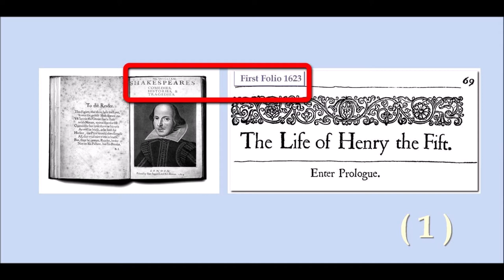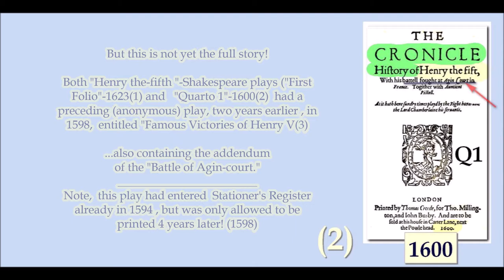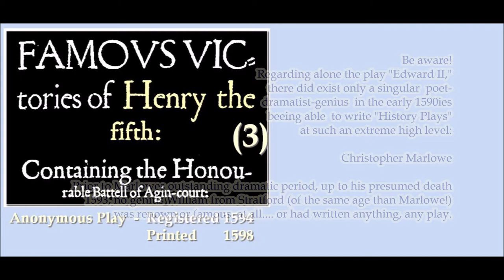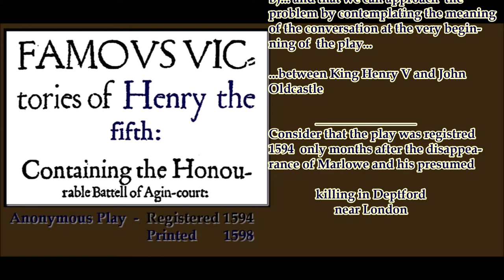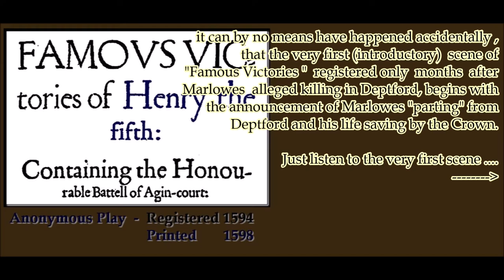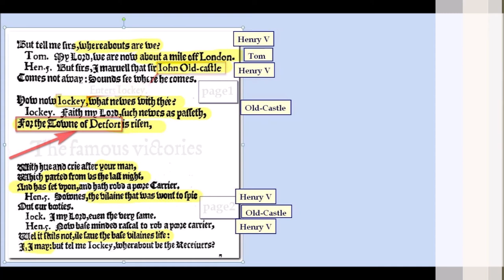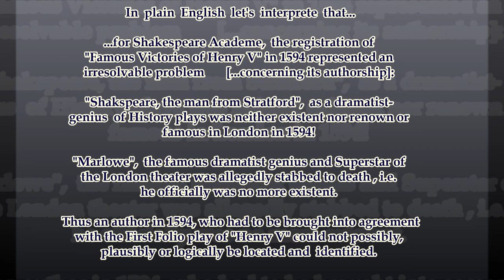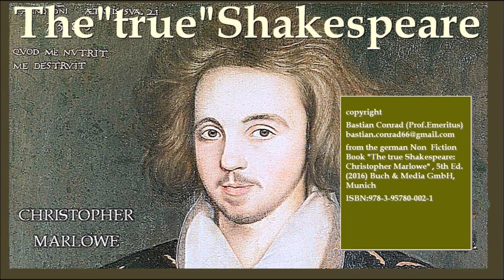The "true" Shakespeare: author of all 3 "Henry V" plays, (1623,1600,1594)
William  Shakspere from Stratford can by no means  be identical with the author of the three versions of the Henry V Plays, the First Folio Version(1), the Q1 version(2) , the anonymous version(3)

This  Video supports the idea that there existed only one Poet and Dramatist  Genius in his time: Deadly threatened Christopher Marlowe , in 1593 fhe feigned  his death and survived under multiple pseudonyms, such as Shake-speare.

All Henry V plays have and must have sprung for logical reasons from Marlowes exceptional brain .